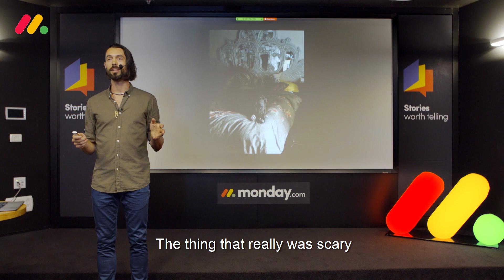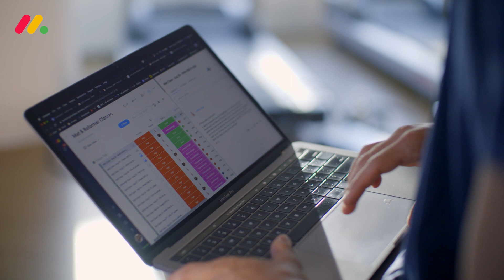Stories Worth Telling - Logan’s Pilates | monday.com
Brad Crowell is the behind-the-scenes guy who runs Lesley Logan’s online Pilates empire. We invited Brad to the “Stories Worth Telling” event to hear how he uses monday.com to improve communication in his company.